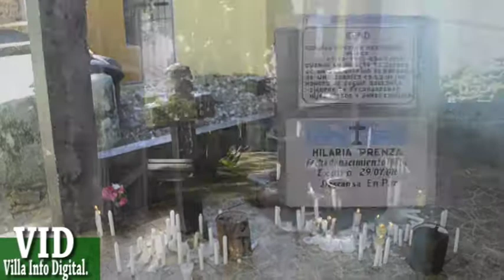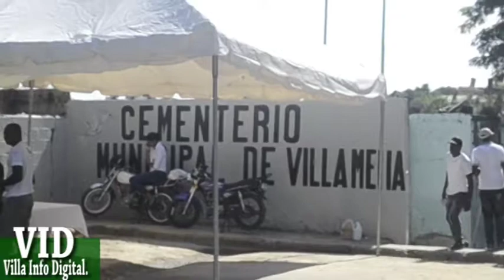DIA MUERTOS EN CEMENTERIO DE VILLA MELLA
Villa Mella, SDN.- Este poblado posee el primer cementerio del municipio, con más de cien años de haber sido erigido, su primer entierro data de los años 1800, y a pesar de su antigüedad, las autoridades municipales prestan poca atención y realizan los actos oficiales con motivo al día de los fieles difuntos en campo santo  de recién creación como es el de Los Cazabe, en Los Guaricanos donde estuvieron presentes el alcalde y los ediles del municipio así como otros funcionarios.

Para este dos de noviembre del 2018, este Campo Santo continúa recibiendo sepelio a pesar del desbordamiento de tumbas y nichos que tiene el lugar, no posee calles ni aceras, apenas algunos trillos, lo que dificulta el desplazamiento de familias y visitantes, los cuales tienen que caminar entre tumbas para poder llegar hasta la última morada de sus dolientes sepultados aquí.